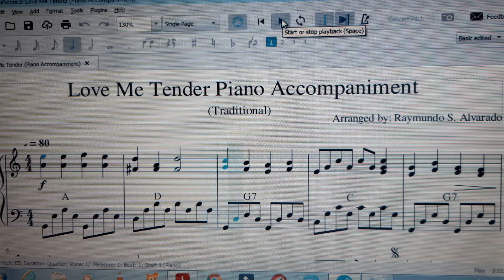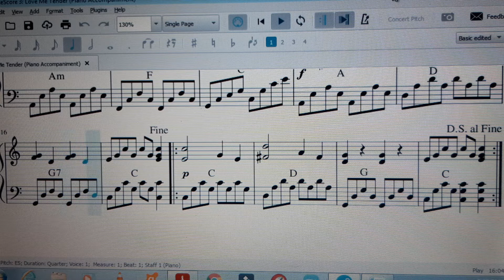Love Me Tender (Piano Accompaniment) for Melodic Instruments